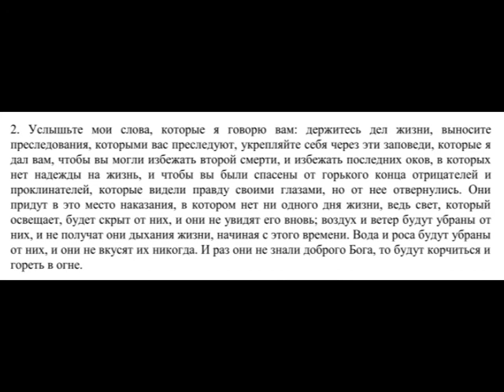Карузута, 88: Страдания посланника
Последние слова Мани Хайя: о долге пророка и печали за судьбу злых.